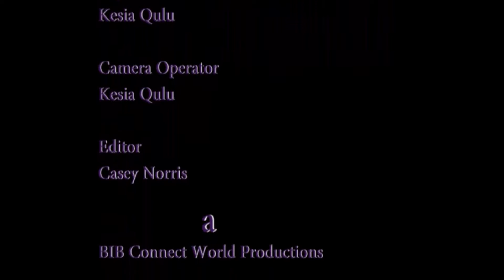Free Bonginkhosi Khanyile Gazuzu Nduli DUT